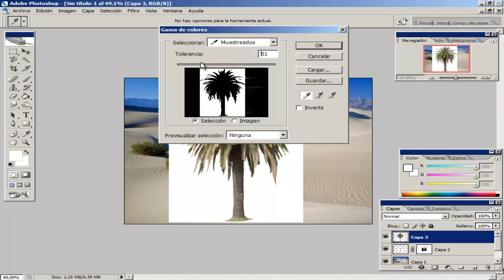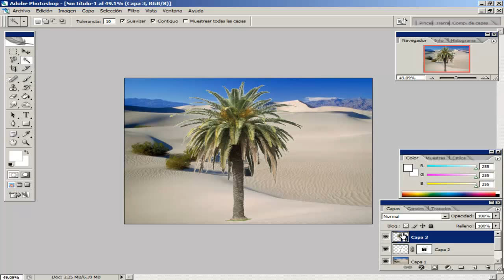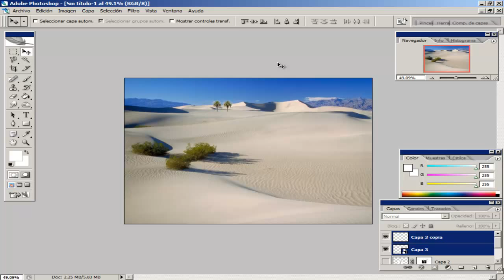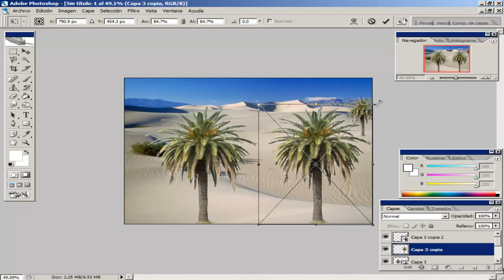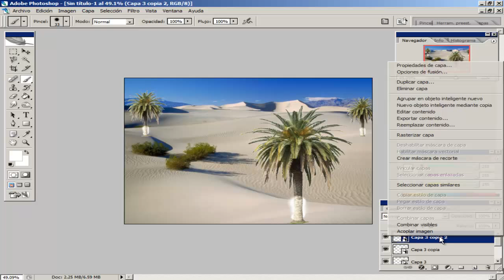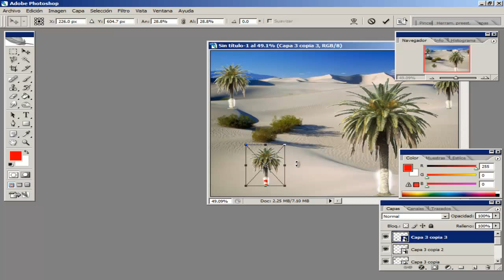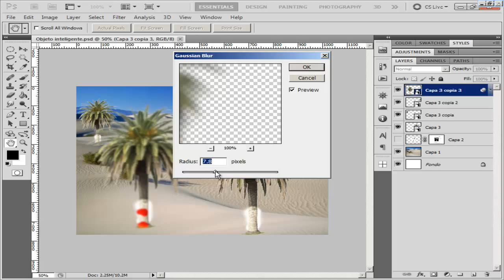Objetos Inteligentes (smart objects) de photoshop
Video tutorial de como usar objetos inteligentes, un pequeño video extra que hice para mis alumnos y que ahora comparto ñ_ñ